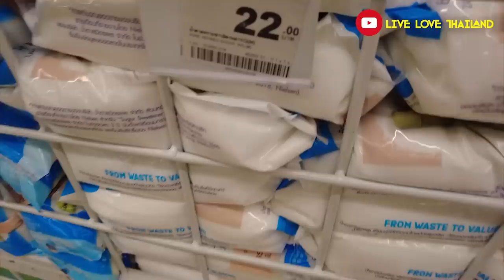How Much Money I Spend To Live In THAILAND | My Monthly Budget $$$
How much do you need to live in Thailand

• Tripod
• Gorilla pod